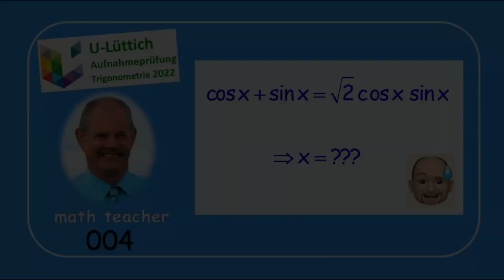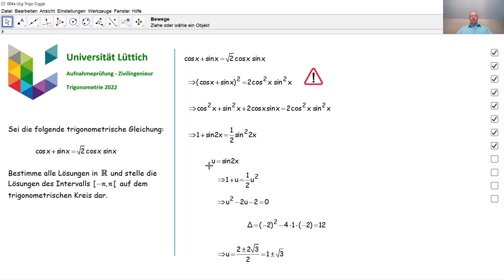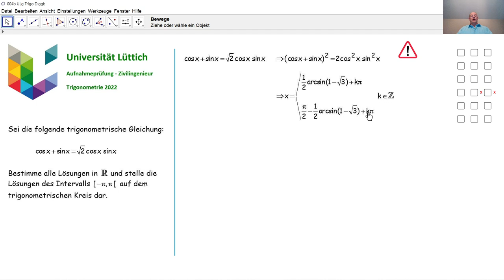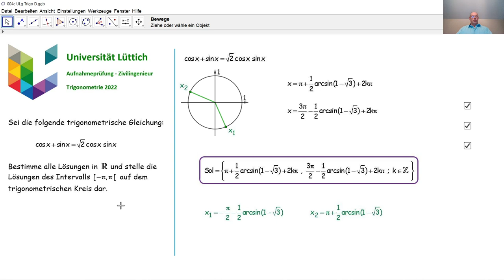Aufnahmeprüfung Universität Lüttich - Trigonometrie 004